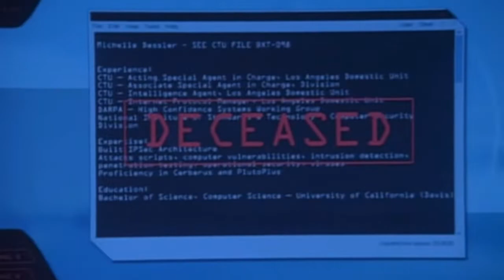24 TRIBUTE - CHOICES AND HEROES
@24Day10 on Twitter!

Tags: 24 jack bauer kiefer sutherland tony almeida 24 legacy 24 live another day kiefer sutherland band carlos bernard keifer sutherland 24 fox 24 soundtrack 24 season 1 live another day lad 24 lad